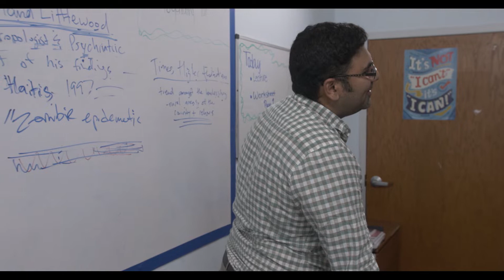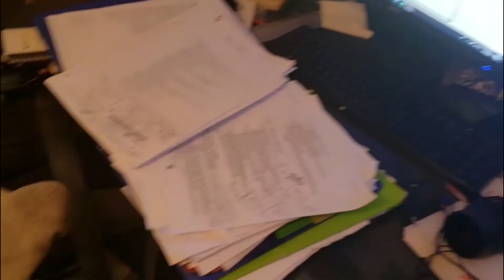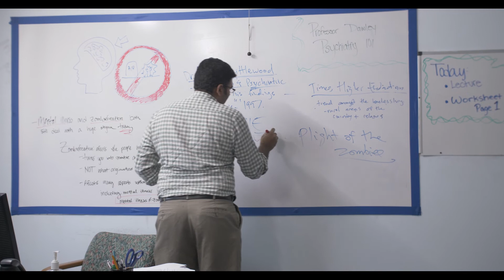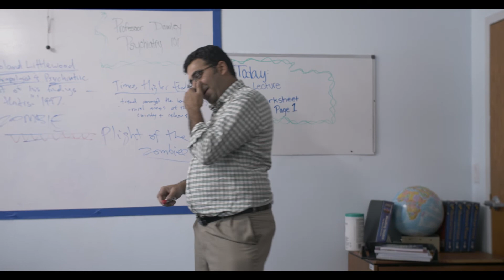Behind-the-Scenes Zombie Chronicles Ep 4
"Zombies Love Dogs"

The Creator and writing team of "The Zombie Chronicles" discuss their roles and challenges with the series while actors show off their brilliant improv talents.

"The Zombie Chronicles" COMING JUNE 2020!